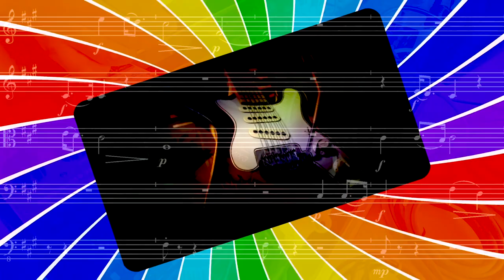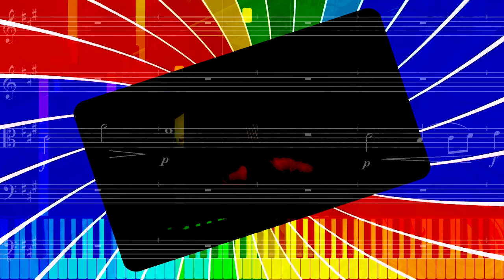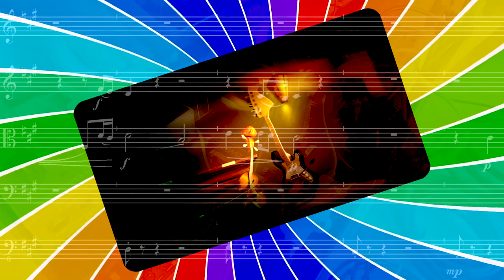MUSIC IS MY LIFE (Yvalain & Glenn Basham) - ATLANTIC STATION album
MUSIC IS MY LIFE a song by Yvalain interpreted by Glenn Basham on vocals and Yvalain on instruments. It's the opening song of the album ATLANTIC STATION, a declaration of faith in MUSIC as a carrier for love, healing and for giving a sense to our lives. It was never published until now. Thank you for your listen. Don't hesitate to discover the full album on audio streaming services such as Apple Music, Spotify and in high quality on Tidal of Qobuz